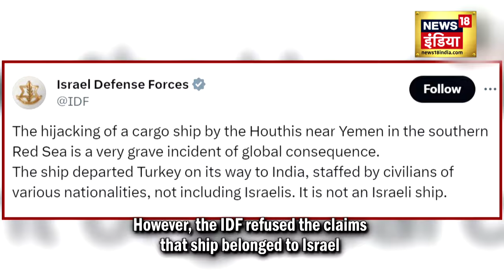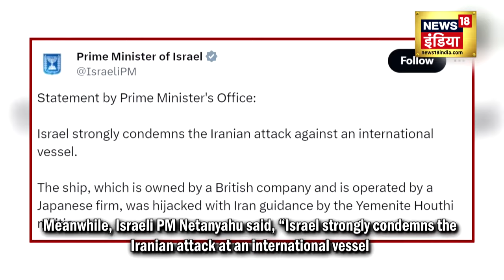Israel Hamas War : हूती विद्रोहियों ने किया जहाज हाईजैक, आग बबूला हुआ इजरायल | Palestine | Top News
Israel Hamas War : हूथी विद्रोहियों ने किया जहाज हाईजैक, आग बबूला हुआ इजरायल  | Palestine | Top News

हूथी विद्रोहियों ने किया जहाज हाईजैक, आग बबूला हुआ इजरायल, इजरायल ने हमास को दी चेतावनी